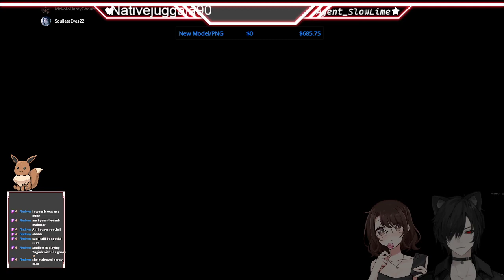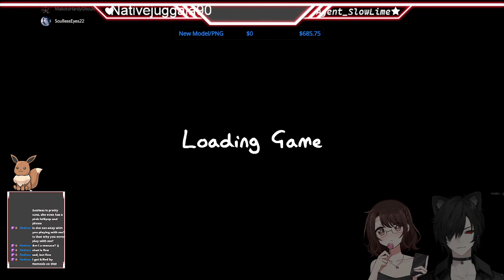18+ More Sunday spooks and spirit hunting! | !commands